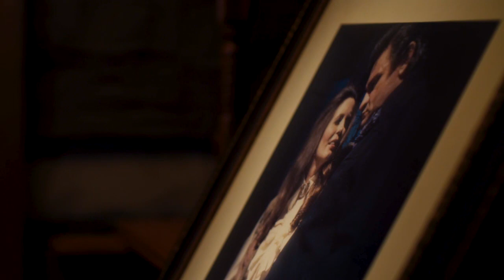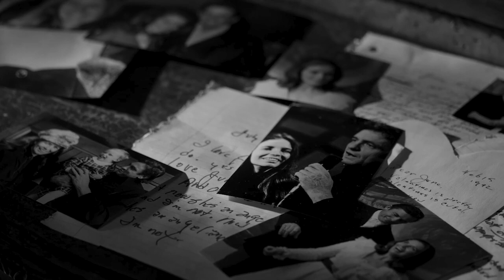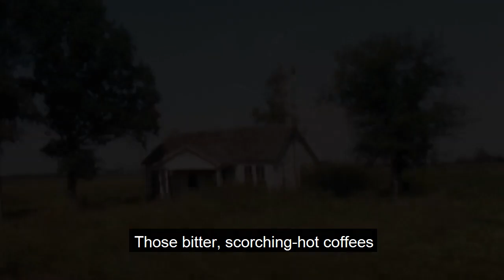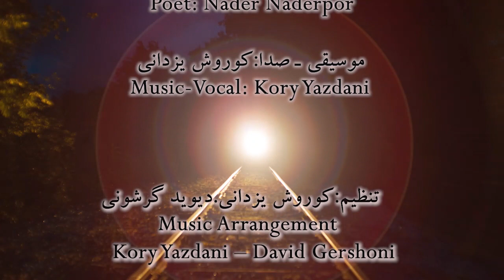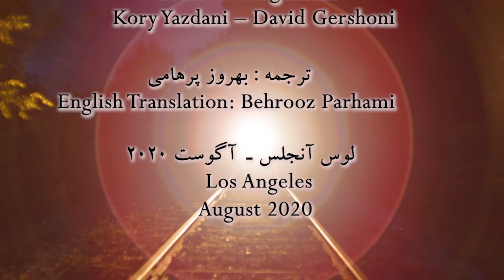سفری از انجام به آغاز - A journey from the end to the beginning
A journey from the end to the beginning, a Music Video inspired by a poem with the same title by an outstanding Iranian poet, Nader NaderPour who passed away in Los Angeles in 2000. The music is written and performed by Koorosh (Kory) Yazdani, arrangement by the composer and David Gershoni. A journey from the end to the beginning - سفری از انجام به آغاز